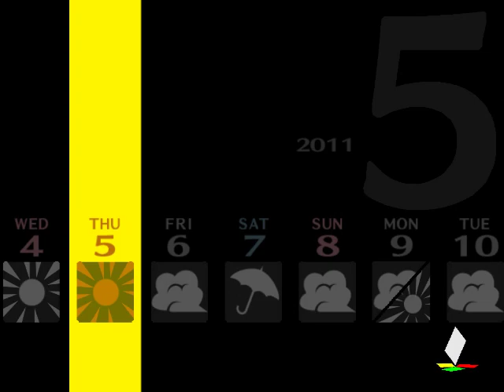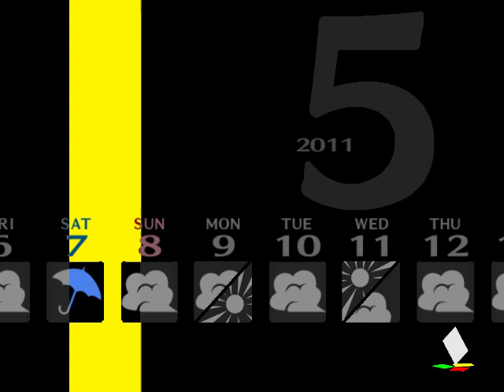Zagrajmy w Persona 4! - #21 - NAUKA JEST DLA FRAJERÓW. [F]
Po co się uczyć do ważnych egzaminów? Pffffff.